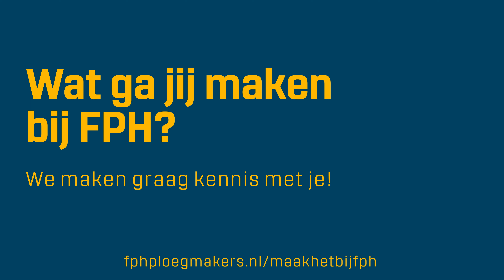FPH introductie voor studenten en stagiaires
Voel jij je thuis bij een organisatie waar je je eigen verantwoordelijkheden krijgt , waar je zelf de nadruk bepaalt van je stage en waar je een volwaardig lid bent van het team voor de duur van je stage? Dan is FPH de organisatie voor jou. Maak kennis met onze medewerkers, en wij maken graag kennis met jou!